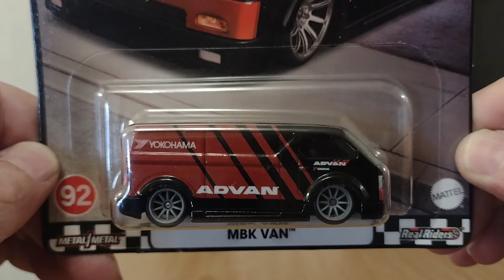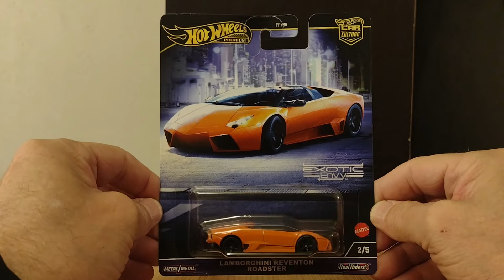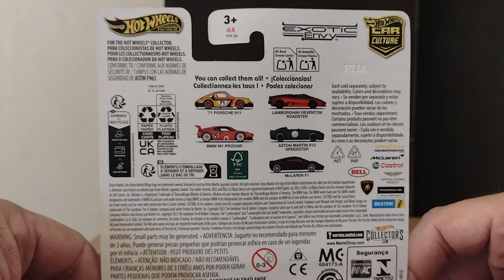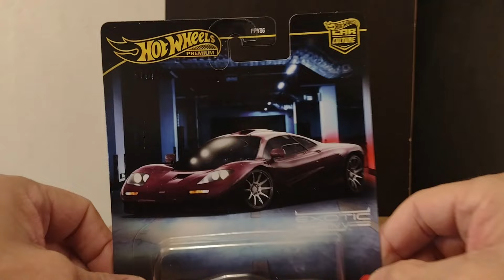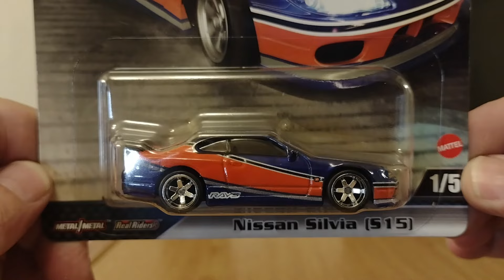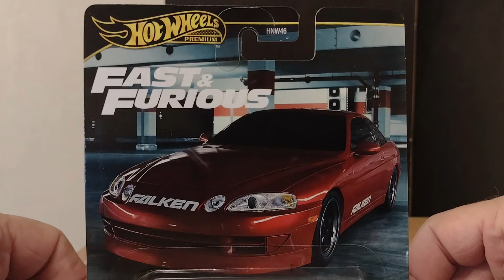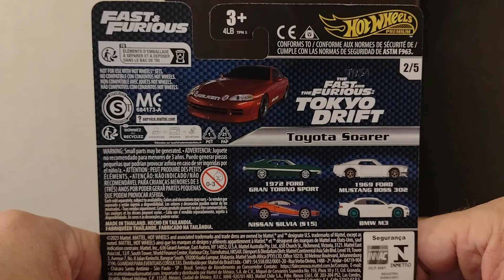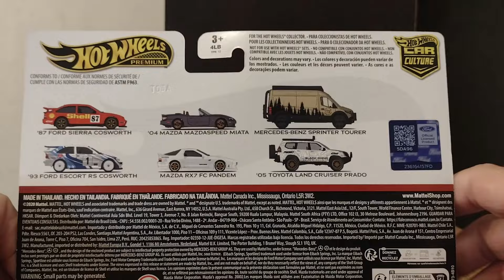New 2024 Hot Wheels Premiums, Exotic Envy, F&F, Boulevard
Get choo some of this!